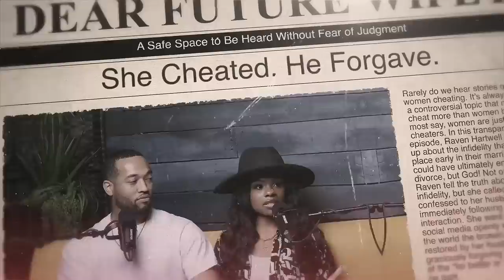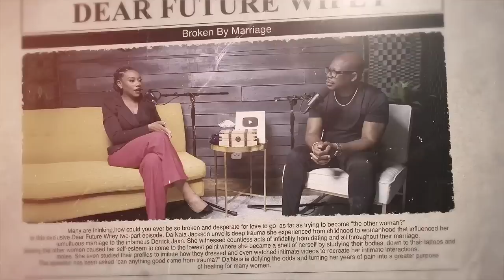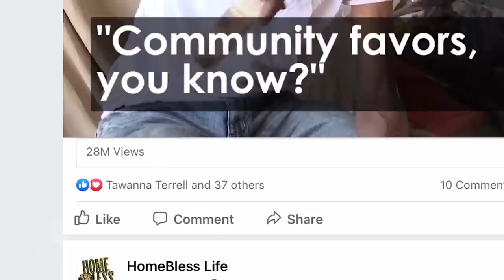Derrick Jaxn Interview - Explaining Himself | Part 2 | Dear Future Wifey Podcast S7, Ep707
In Part 2 of our deep conversation with Derrick Jaxn, we explore the challenges he faced after his public fall from grace. Derrick opens up about his journey of self-discovery, healing, and the impact of his actions on his marriage and family. Join us as we uncover the raw, unfiltered truth behind the headlines.

Timestamps
0:00 - Introduction
1:00 - Reconciling Being the Voice for Caring for Women
2:45 - The Denial and Justification
5:10 - Falling into Infidelity
7:30 - Pregnancy and Red Flags
10:00 - Engagement Pressure and Career
12:20 - Sacrifices and Miscommunication
15:00 - Honeymoon Phase and Disconnect
17:45 - Prophet's Influence and Super Religious Phase
20:30 - Emotional and Physical Disconnect
23:00 - Counseling and Misunderstandings
25:30 - Financial Pressure and Sacrifices
28:10 - Cheating and the Guilt
30:45 - Repetitive Conflicts and Engagement Struggles
33:20 - Misalignment and Separation Considerations
35:50 - Childbirth and Family Dynamics
38:20 - Impact of Family and External Influence
41:00 - Maintaining Financial Stability
43:30 - Internal Conflicts and Coping Mechanisms
46:00 - Past Trauma and Relationship Impact
48:30 - Seeking Redemption and Healing
51:00 - Influence of Spiritual Guidance
53:45 - Facing Public Scrutiny
56:20 - Personal Growth and Self-Reflection
58:50 - Importance of Mental Health
1:01:20 - Lessons Learned and Moving Forward
1:04:00 - Co-Parenting and Family Responsibilities
1:06:30 - Future Aspirations and Hope
1:09:00 - Closing Remarks
1:12:00 - Prayer and Final Thoughts
1:15:30 - Outro and Next Steps